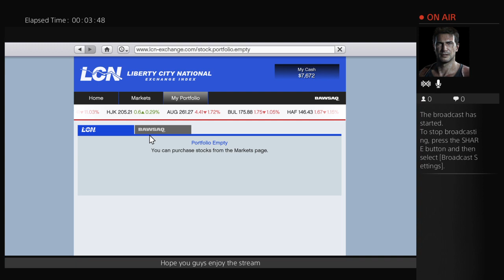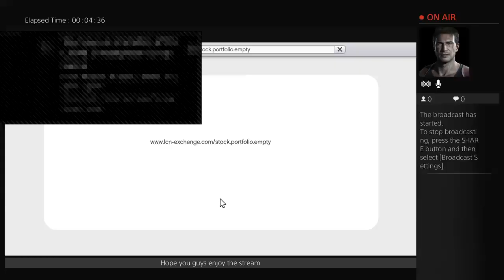Grand theft auto V let's play episode 3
I record video's and upload to youtube as a daily thing. Hope you enjoy the videos that im putting out for you people to view and enjoy.